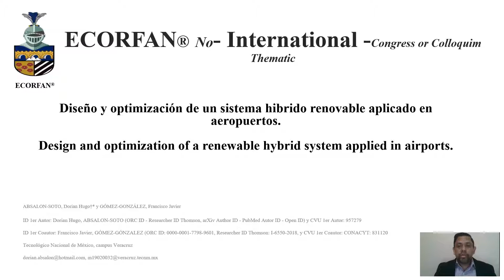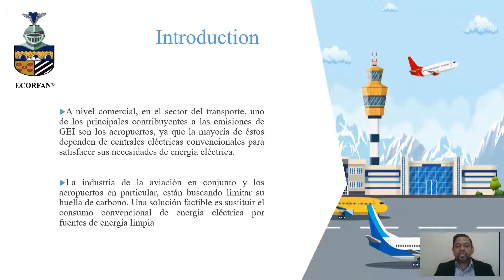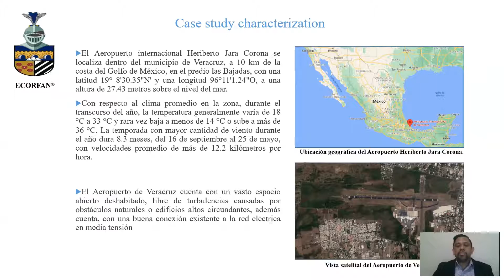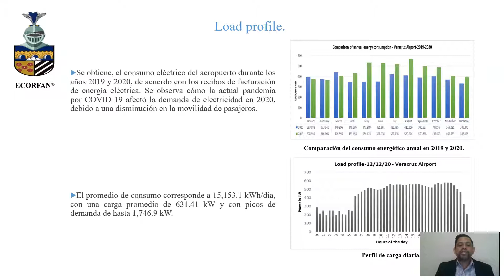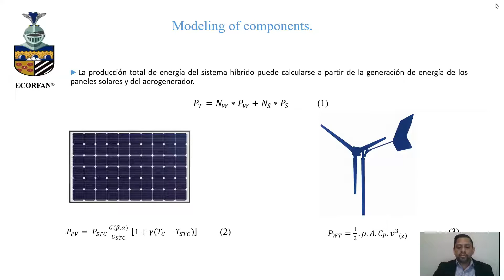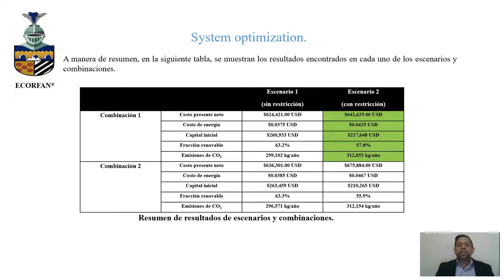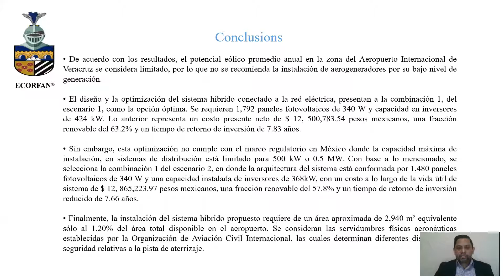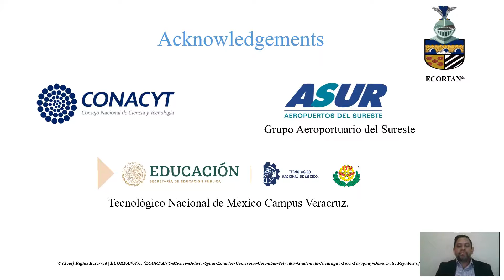CIER 136 Design and optimization of a renewable hybrid system applied in airports.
TÍTULO:
Design and optimization of a renewable hybrid system applied in airports.
Diseño y optimización de un sistema hibrido renovable aplicado en aeropuertos.

AUTORES:
ABSALON-SOTO, Dorian Hugo†* y GÓMEZ-GONZÁLEZ, Francisco Javier

Tecnológico Nacional de México, campus Veracruz